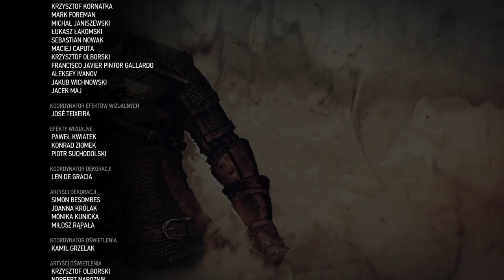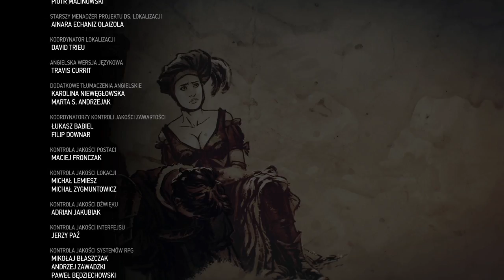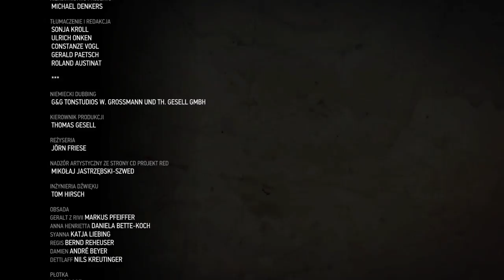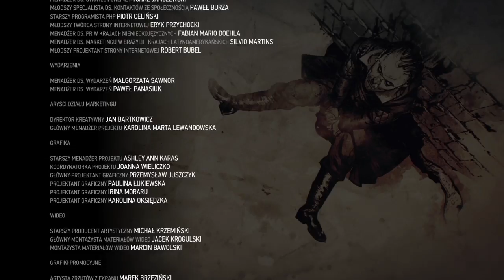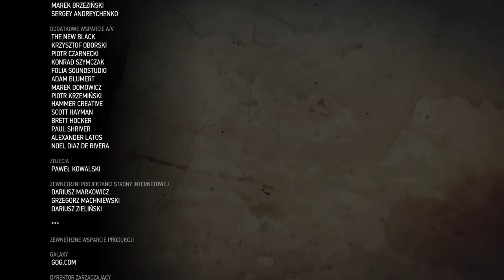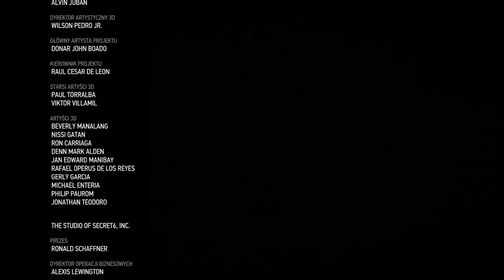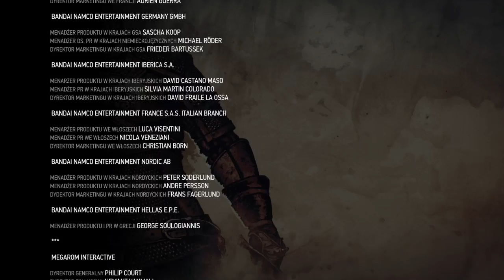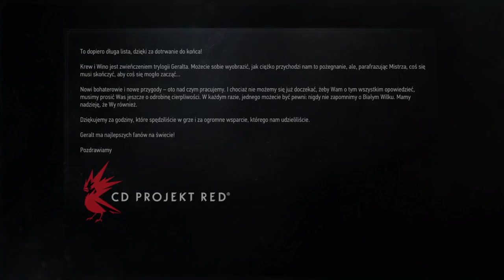Napisy końcowe Wiedźmin 3: Dziki Gon Krew i Wino DLC [PL]